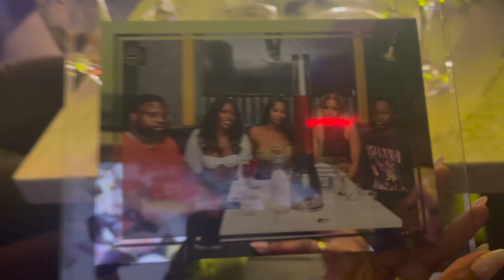BIRTHDAY VLOG| HOUSTON HOTTIE TURNS 25!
Happy Birthday to me! WOW, 9,125 days of existence! We thank God for more life, more everything!!

This year I celebrated my birthday in Houston, Texas! 🥂  Tune in as I take you along how I celebrated my 25th with my friends. I had a blast spending quality time with my favs, brunching at Domain, making new friends at Chapman, eating Whataburger, and of course partying at night!!!

Outro
Dancehall/Afrobeat Beat - "Window Cracker" by ivo beats: